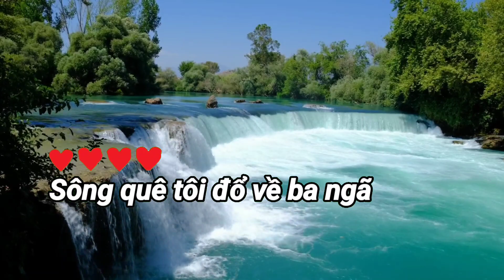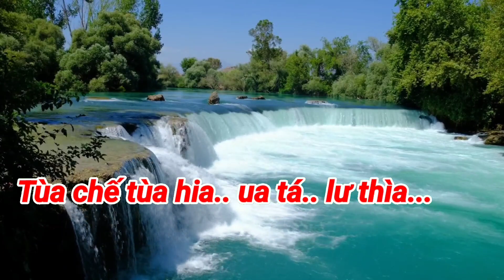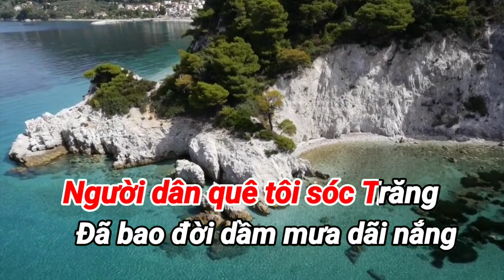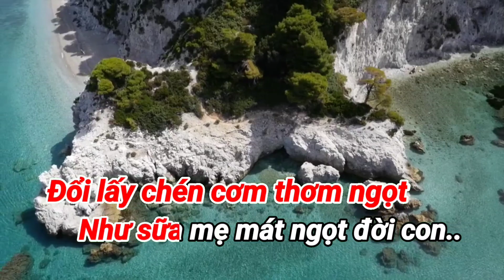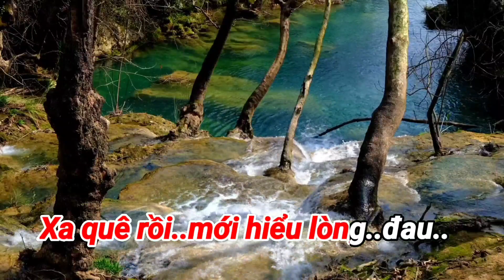Karaoke Sóc Sờ Bai Sóc Trăng Nhạc Sống Hay Dễ Hát Tone Nữ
Kênh nhạc karaoke duy nhất  chuyên ra mắt những video karaoke mới nhất hiện nay gồm nhiều thể loại nhạc trẻ remix nhạc sống hay dễ hát những bài nhạc trữ tình hay lãng mạn...v..v..mang đến cảm giác thoải mái cho các bạn chọn lựa.
Cảm ơn các bạn rất nhiều vì đã theo dõi video karaoke của mình đừng quên đăng ký kênh nhấp vào biểu tượng chuông 👉🔔 để đón xem những video karaoke mới nhất nhé.